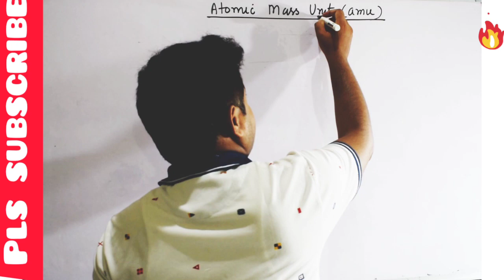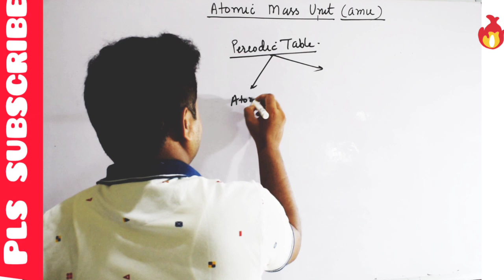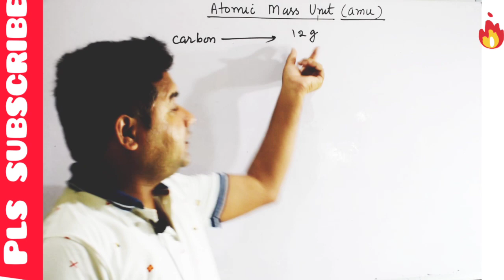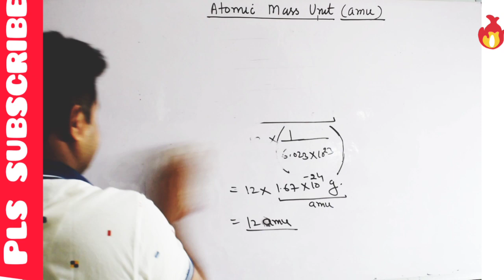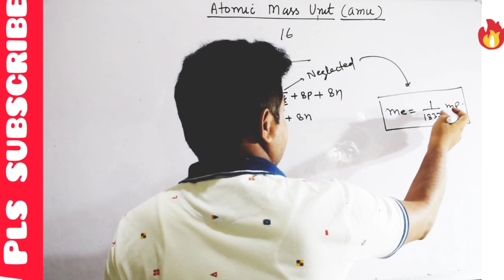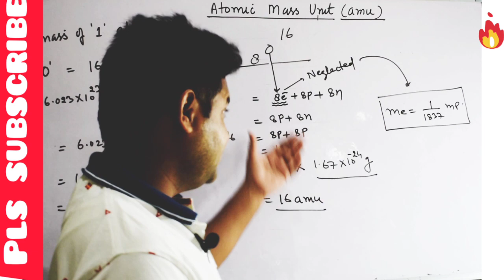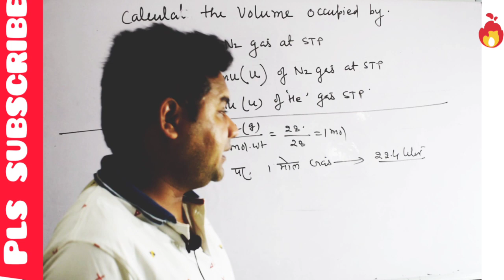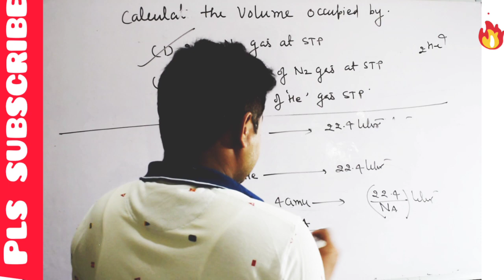Atomic Mass Unit/amu/Mole Concept/हिदी़ मेँ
atomic mass unit is the mass of one atom of an element.it is also represented by amu or u "unified mass"